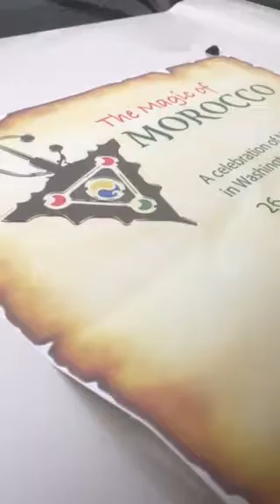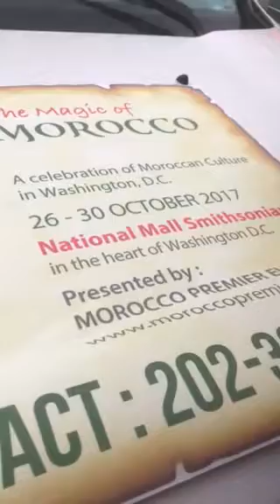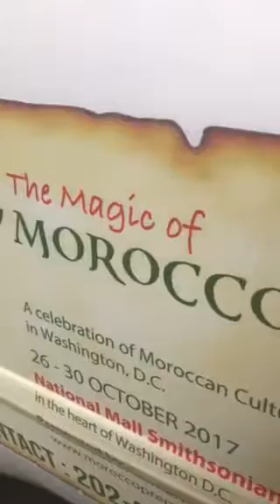Magic of Morocco wrapping Cars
Wrapping cars